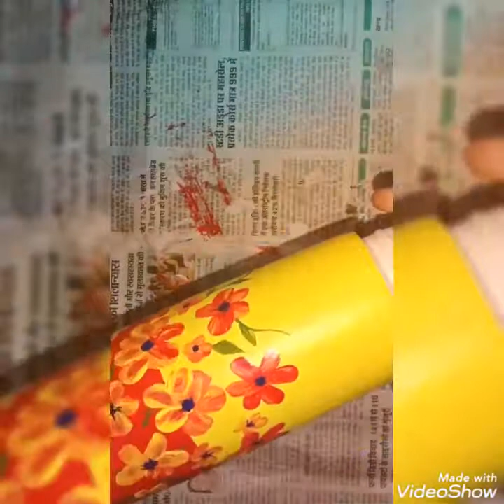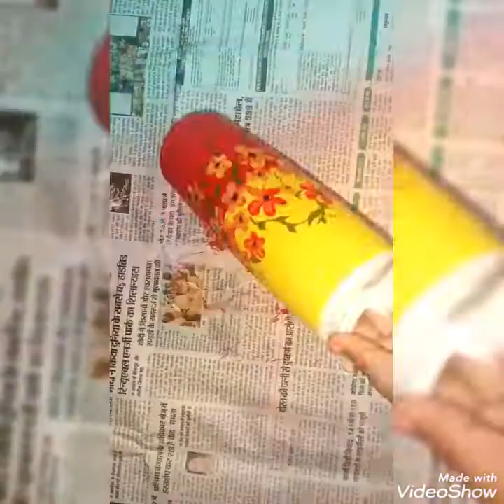Bottle painting 🎨.....making double shaded flower with finger... Awesome shades